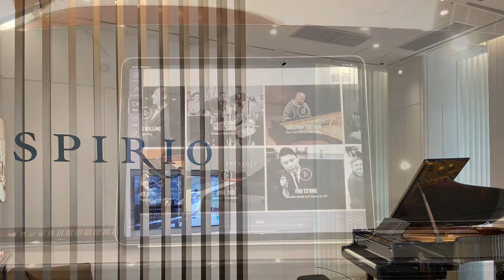スタインウェイ＆サンズ東京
スタインウェイ＆サンズ東京が、北青山に移転して半年がたちました。
毎日暑い日が続いていますが、窓から緑豊かな公園を眺めながら
ピアノの試弾にいらっしゃいませんか。自動演奏ピアノSPIRIOもご体験いただけます♪